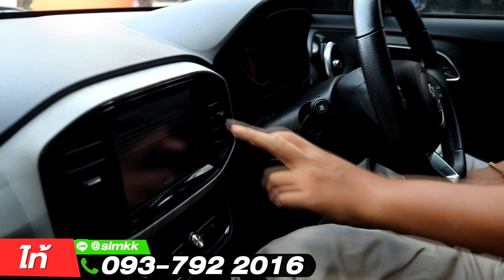🔴MG3 ปี 2018 มีSunroof ราคาเพียง 399,000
MG3 1.5V 2018

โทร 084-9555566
Line @slmkk